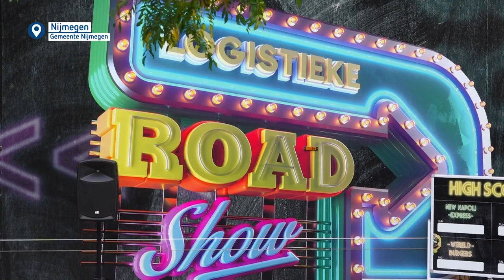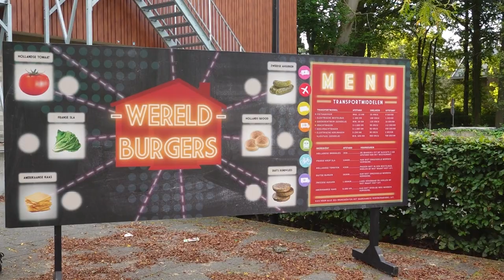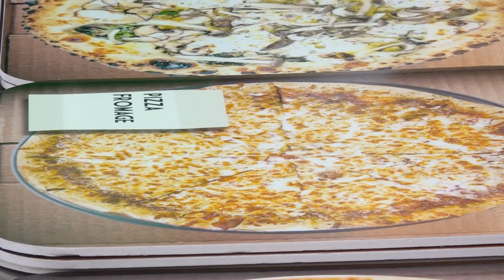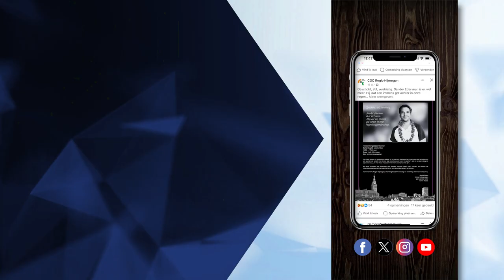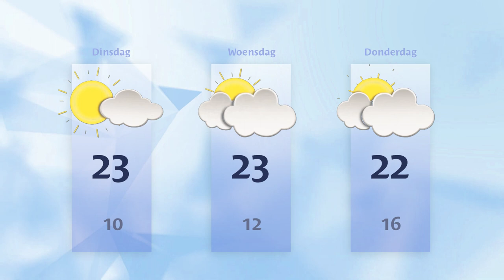Maandag 25 september 2023 || RN7 REGIONIEUWS